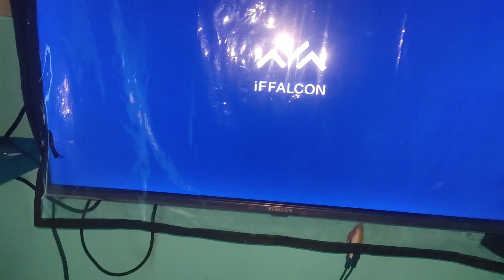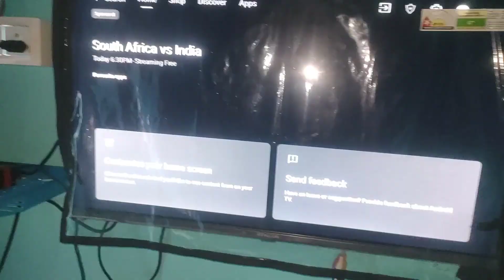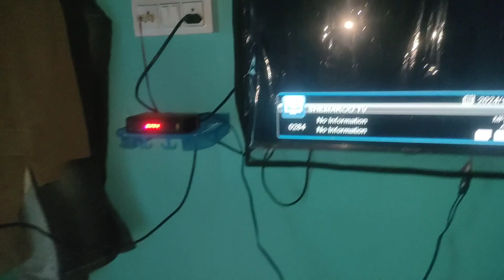Led Smart Tv Se DD Free Dish Box Kaise Chalaye 2025 | DD free Dish to led tv connect 2025